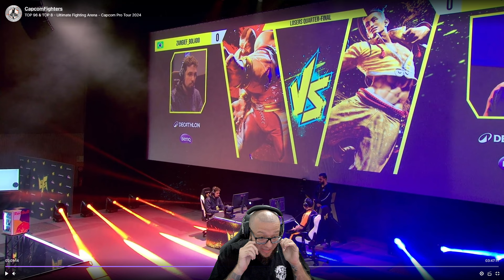UFA 2024 SF6 - ZANGIEF BOLADO vs XIAOHAI - FGC BR FAZENDO HISTÓRIA!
➤ 3RD ROUND FIGHT STICK (Link direto pro WhatsApp)